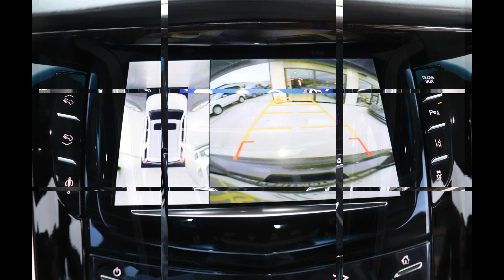2015 Cadillac Escalade ESV Platinum @ Xsell Motors!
2015 Cadillac Escalade ESV Platinum!!! Clean CarFax, Bose Premium Audio, 22" Premium Factory Wheels, Heated Cooled Leather Seats, Captains Chairs, Power 3rd Row Seats, Heads Up Display (HUD), Rear Entertainment, Navigation, Rear Camera, Sunroof, Running Boards, Loaded!!!